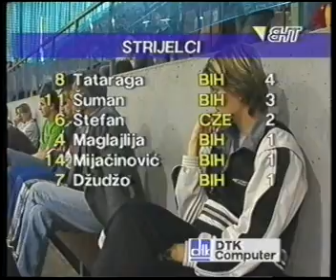Pretkvalifikacije za EP: BiH - Češka, 19.05.1999.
BiH: Damir Cipurković, Kadić, Adem Bašić, Senjanin Maglajlija, Mahir Džudžo, Faruk Tataraga, Amir Muratbegović, Jasenko Hegić, Bilal Šuman, Edin Bašić, Mile Mijačinović, Kočić. Trener: Mehmed Bašić